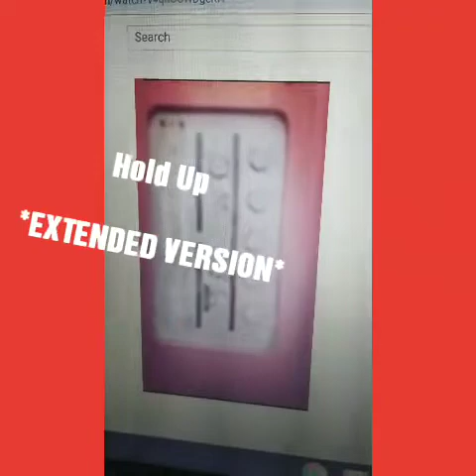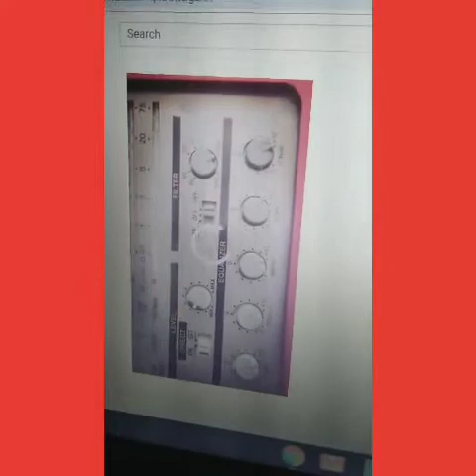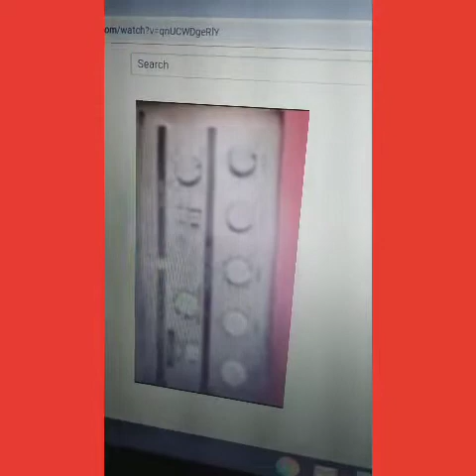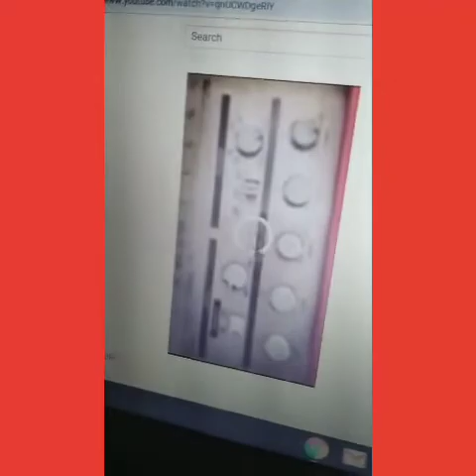HOLD UP- TRAY BLACK ft BOONIE